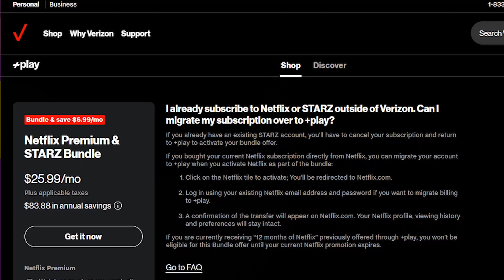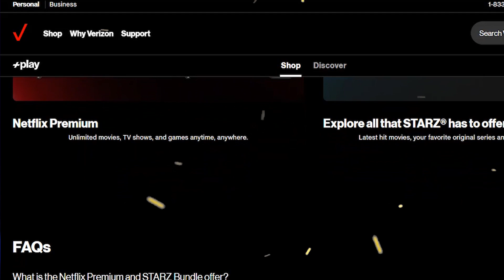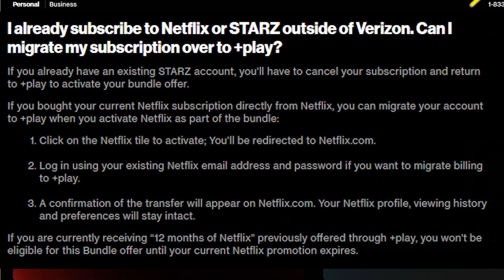Netflix Premium and Starz Bundle Deal from Verizon Explained: Save $84/Year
VIDEO INTRODUCTION - Stories with MJ Episode: In this new episode we look at a new offer from Verizon Plus Play. We also talk about how you can sign up for this new offer in detail. We discuss why Verizon is offering bundle offers and how it is a better strategy when all streaming companies are hiking their price.

Production Detail:
Video: Edited on Wondershare Filmora
Research & Commentary: By Me. (instagram: @realmihir)

Tools & Equipment I use to create videos:
1. Adobe Character Animator
2. Wondershare Filmora
3. Adobe Photoshop

My Equipment:
1. Laptop: Lenovo IdeaPad 3
2. Mic: Blue Snowball iCE